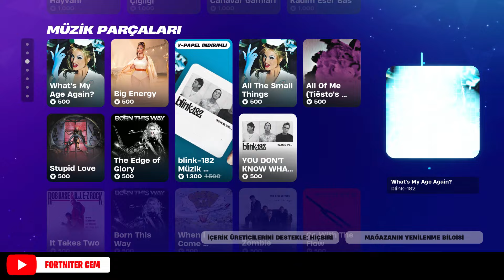Fortnite 6 Mart 2024 İçerik Mağazası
Ayrıca paylaştığım videolara beğeni ve yorumlarınızı esirgemeyin. Teşekkürler. İyi oyunlar.